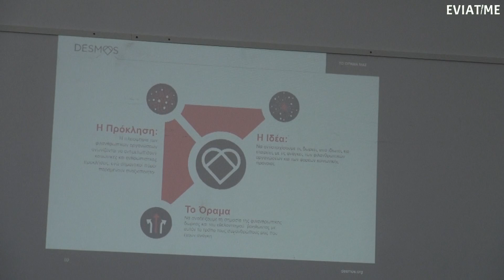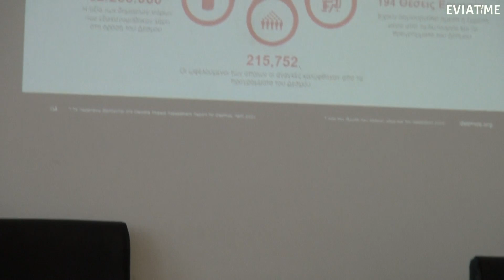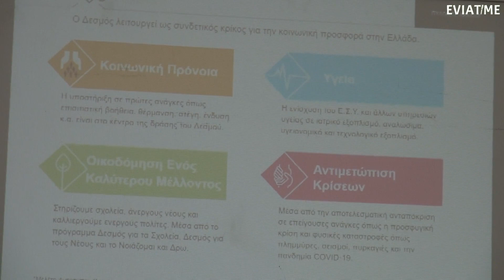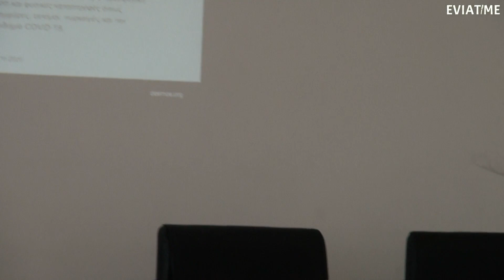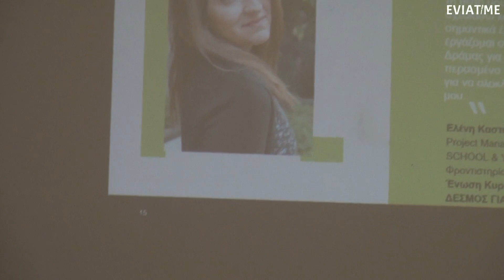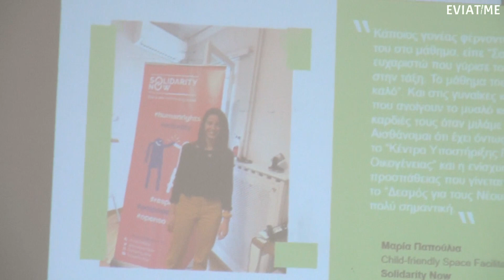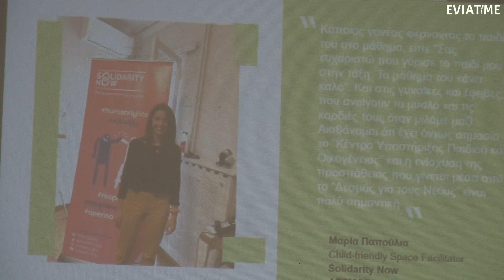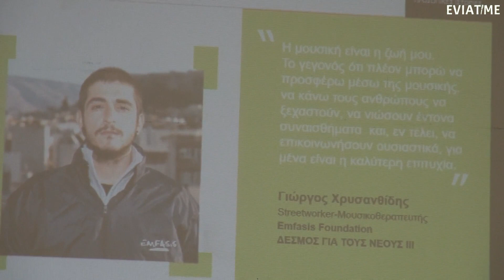10 χρηματοδοτούμενες θέσεις απασχόλησης στην Βόρεια Εύβοια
Το πρόγραμμα Δεσμός για τους Νέους Βόρεια Εύβοια, χρηματοδοτεί θέσεις απασχόλησης σε κοινωφελείς οργανισμούς για άνεργους νέους με διπλό στόχο να βοηθήσει :

● νέους ανέργους έως 30 ετών να αποκτήσουν πολύτιμη επαγγελματική εμπειρία,
● οργανισμούς κοινωφελούς χαρακτήρα όπως: ιδρύματα, ΜΚΟ, συλλόγους, σωματεία, ΚΟΙΝΣΕΠ, ΑΜΚΕ, δομές υγείας και κοινωνικής πρόνοιας καθώς και πολιτιστικούς φορείς να ενισχύσουν τις δυνατότητές τους, να διευρύνουν το έργο τους και να μεγιστοποιήσουν τον θετικό κοινωνικό και ανθρωπιστικό τους αντίκτυπο.